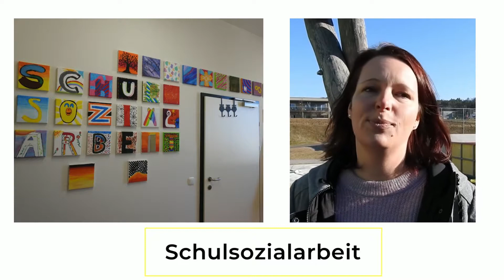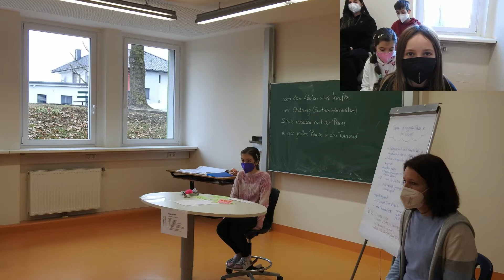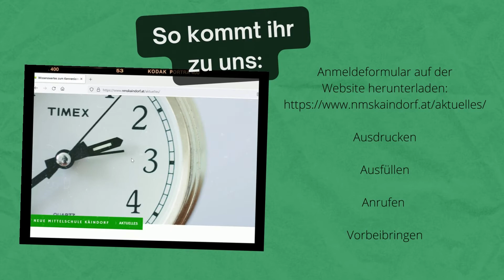Schulsozialarbeit an der MS Kaindorf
Was leistet die Schulsozialarbeit an der MS Kaindorf bei Hartberg.